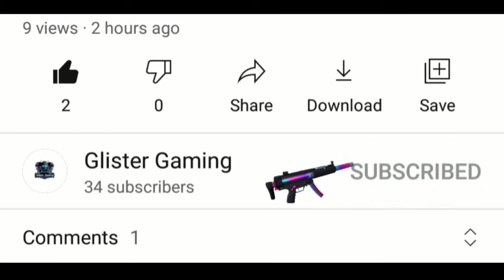Vivo X70 Pro Plus 5G Free Fire Gameplay Test || Glister Gaming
Vivo X70 Pro Plus 5G Free Fire Gameplay Test || Vivo X70 Pro Plus 5G Free Fire Gaming Graphics FPS Test || Glister Gaming

* Device -Vivo X70 Pro Plus 5G
* 3 finger